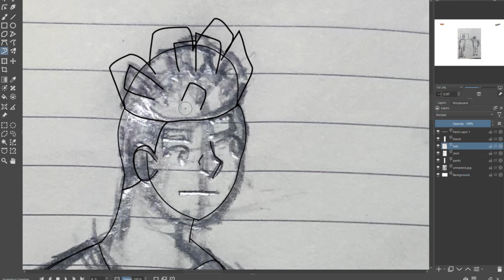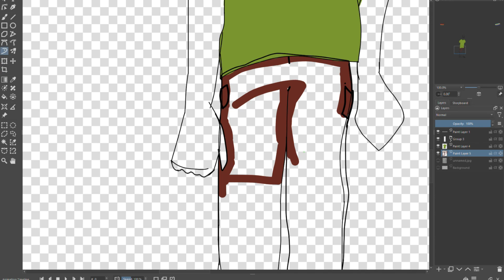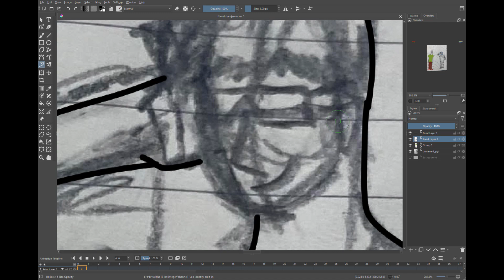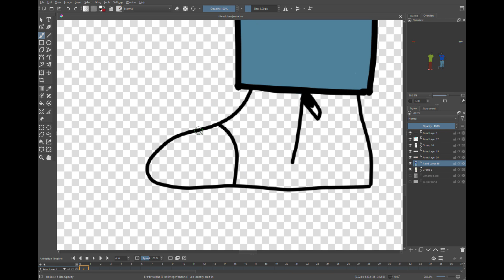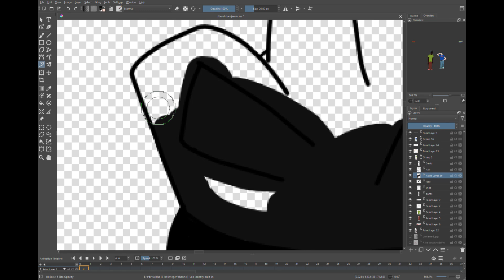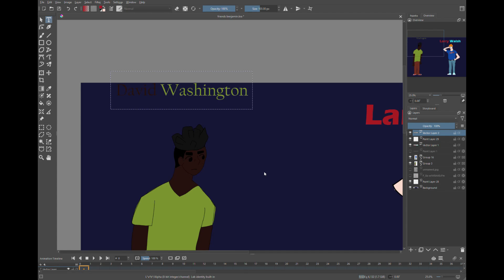Speed draw OC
Another couple of OC's. This is Larry Walsh and David Washington. They are Benjamin's friends. Larry is a show off, willing to spend on money he doesnt have and David has dry humor, just going along with it until it gets him in trouble.
This was done on Krita
Enjoy! God bless you